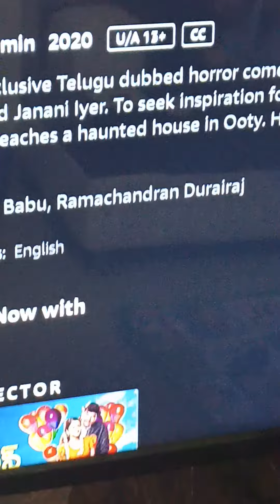baby commanding Alexa for playing his Song